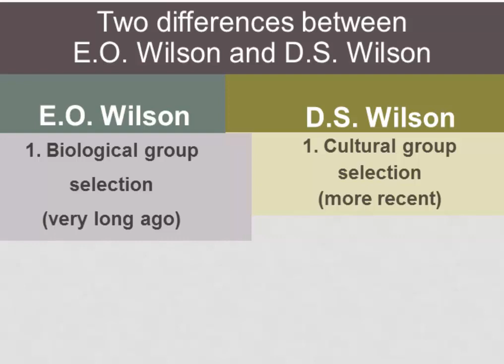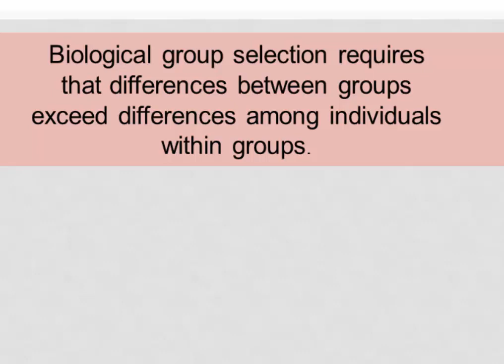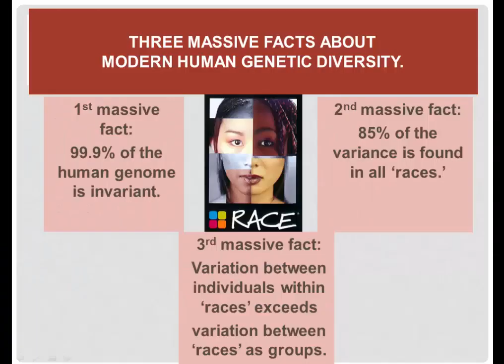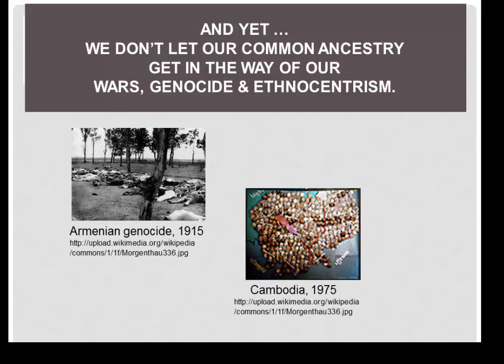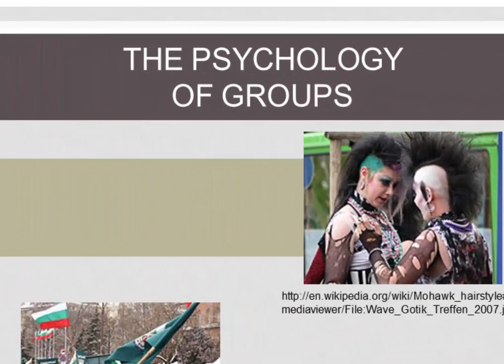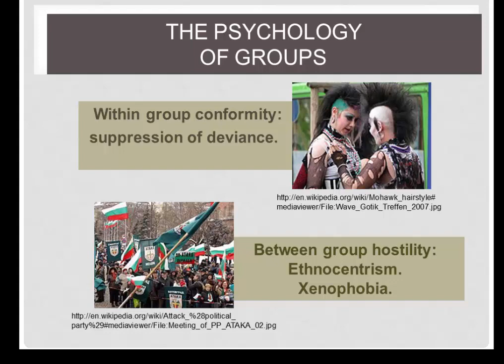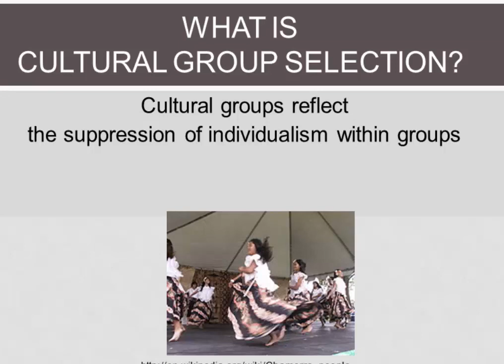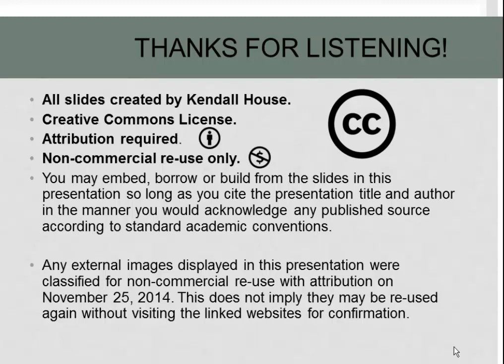What is cultural group selection?